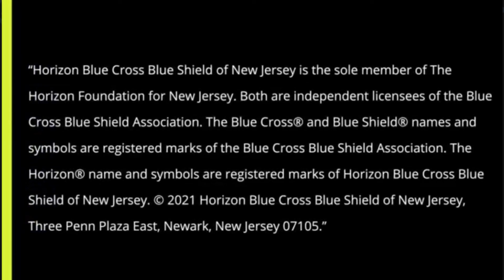Perfil 1077 7 18 2021 Nelva Ancona conduce